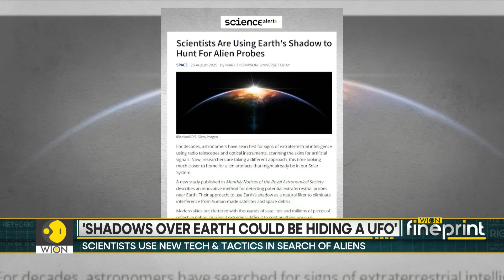Telescope Network Targets Hidden Objects | WION FINEPRINT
For years, scientists have scanned the skies for extraterrestrial intelligence using radio telescopes and optical tools to detect artificial signals.

But a new study suggests the issue may not be the lack of signals, but rather timing and direction.

So, what does the study say? And what does it mean for the search?